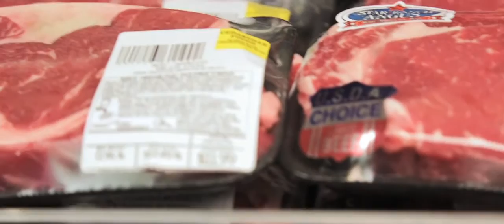Jeffrey Schultz: Les Cheneaux Sessions 2015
Poet Jeffrey Schultz reads his poem "The Soul as Episode in the Supermarket" in an abandoned grocery store in Michigan's Upper Peninsula.